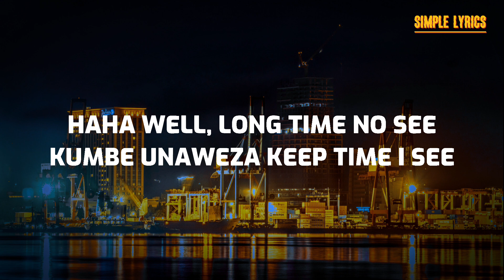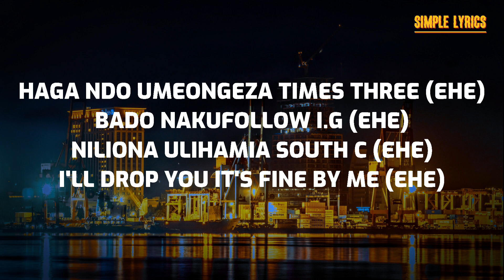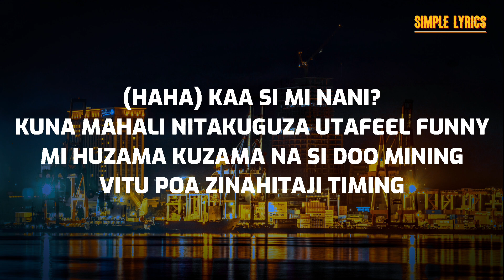Breeder Lw - Fika by 8:00 (Lyrics)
Breeder Lw - "Fika By 8:00"